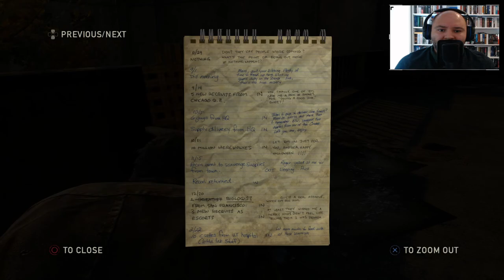UNIVERSITY OF EASTERN COLORADO | THE LAST OF US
The last thing we saw was Ellie getting upset and stealing a horse! We chase after her together with Tommy, and try to catch up! After a lot of this and that, we set course for the university of eastern Colorado where the Fireflies are supposedly running a laboratory.. Lets see if that's true!